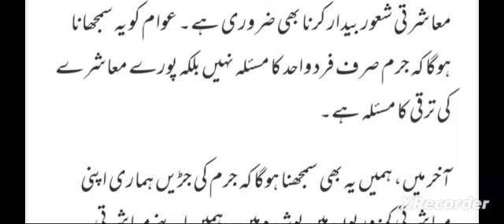جرم کی حقیقت اور علاج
جرم کیوں ہوتا ہے اس کی حقیقت کیا ہے اور اس کو روکنے کے لیے کون سے اقدامات کیے جا سکتے ہیں اس ویڈیو میں اپ ظلم کی حقیقت کو سمجھیں گے اور جان پائیں گے کہ معاشرے کے اندر جو جرائم رونما ہو رہے ہیں ان کو کس طرح ختم کیا جا سکتا ہے یا ان کو کس طرح روکا جا سکتا ہے